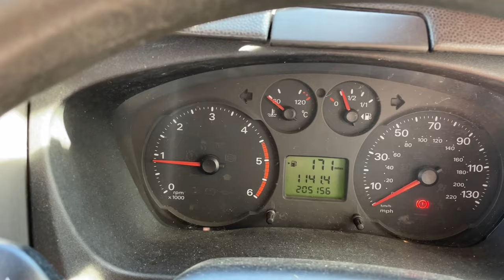Wild Scenes in Nice - Rugby World Cup [VLOG]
In today's episode, I travel to Nice, take a promenade along the promenade, attend a tour event with some famous speakers, and watch the New Zealand v Namibia match in an Old Town restaurant.

I'm Tim Tunnicliff - host of The Amateur Rugby Podcast - and I'm here in France to show you the entire Rugby World Cup experience.

I'll be travelling the country, hitting the fan zones, showing you the in-stadium experience and getting the lowdown on all the talking points from what is sure to be an epic World Cup.

Join me on the road, join me in the stadiums, and join me in the bars as I bring you everything from the Rugby World Cup 2023 in France.